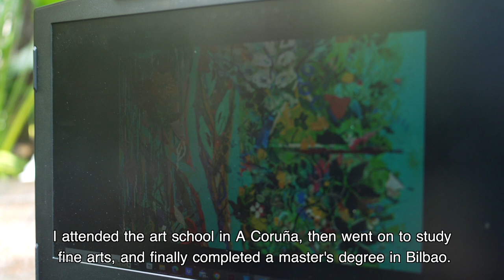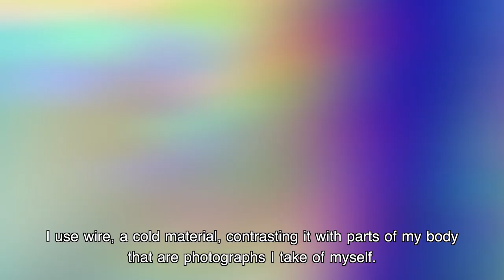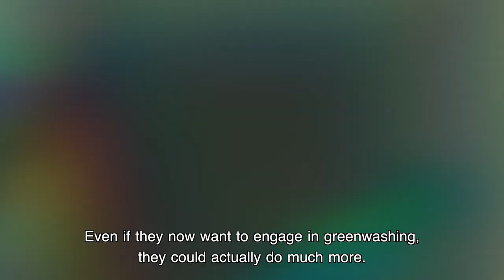Cabanes Fontao — Artist and DOM Art Residence participant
Cabanes Fontao – plastic and visual artist. Her artistic proposals focus on uniting art and life. She works with themes such as nature, the human being or the different everyday elements that surround us from a critical perspective on various situations. For a few years now, her work has focused on plastic pollution on the planet and all its aspects. She works with this material that she collects on the different coasts to which she travels, telling her stories. Through the use of organic shapes and color, which this material already contains, it speaks of the past, the present and the future, creating a path with it and showing the path that the human being takes.